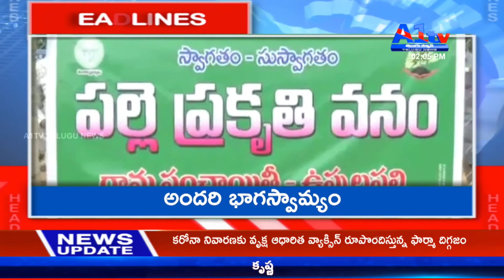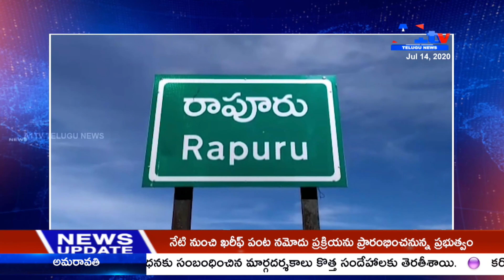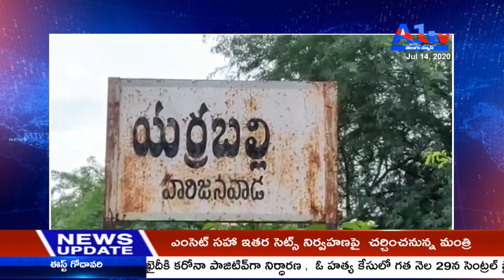A1TV FIRST BULLETIN || 14-07-2020 || A1TV TELUGU NEWS CHANNEL